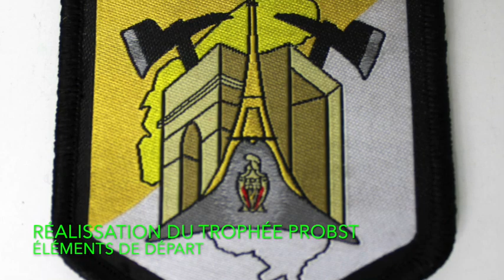Trophée PROBST - Sculpture trophée pour le 3e groupement de la Brigade des Sapeurs Pompiers de Paris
Commande réalisée pour la brigade des sapeurs pompiers de Paris - 3e groupement.
Sculpture représentant une botte de pompiers et une chaussure de sport, reliées par l'insigne du 3e groupement de la BSPP
Cette sculpture est un trophée en l'honneur d'un pompier décédé.
Ce trophée est une récompense annuelle décernée à la compagnie la plus sportive.
Pièce unique
Hauteur : 43 cm  - Largeur : 35 cm - Profondeur : 27 cm

Commissioned for the Paris fire department - 3rd group.
Sculpture representing a firefighter's boot and a sports shoe, linked by the insignia of the 3rd group of the BSPP.
This sculpture is a trophy in honor of a deceased firefighter.
This trophy is an annual award given to the most athletic company.
Unique piece
Height : 17 in - Width : 14 in - Depth : 11 in